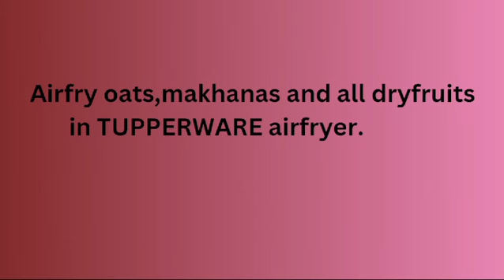Khajur Protein Bar (Tupperware Airfryer + Trayam Kadhai)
Khajur Protein Bar was made by our consultant Rupa Adhiya from the Nishant Unit. Products used in the video are Tupperware Airfryer & Trayam Kadhai.

The airfryer & trayam cooking range make your stressful cooking life easy & joyful with all the nutrients intact.